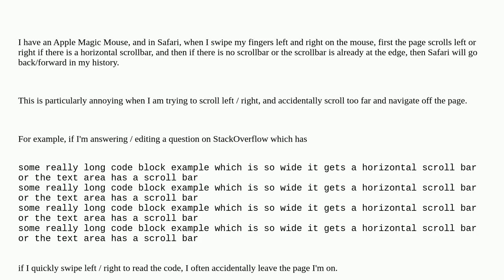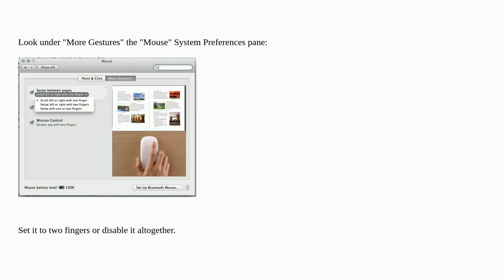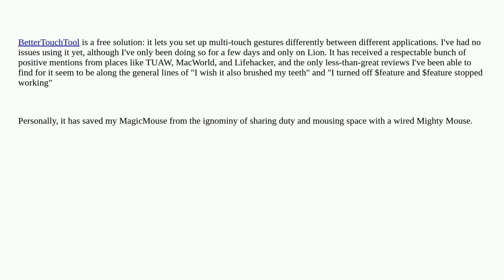Apple: Can I disable the Magic Mouse swipe to go back feature in Safari?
Can I disable the Magic Mouse swipe to go back feature in Safari?

A special thanks goes out to the community

  mouse safari